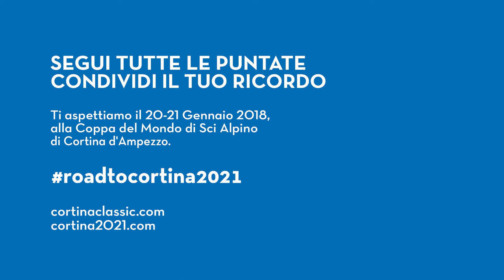J Schnarf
fisionstage torna a trovarci con Hanna Schnarf. Le abbiamo chiesto di guardare un pò avanti nel tempo, ma le idee sono chiare!